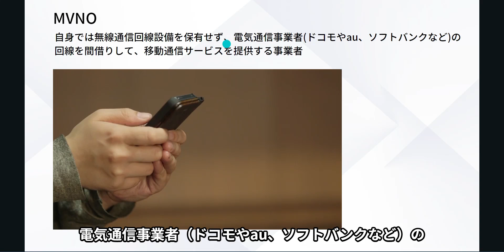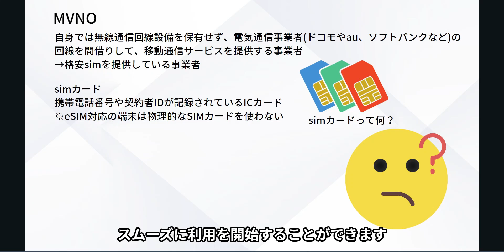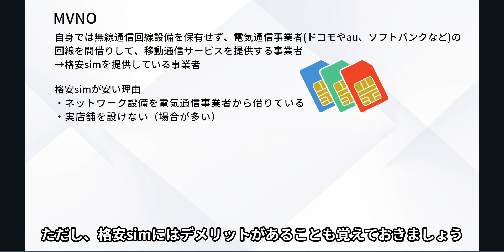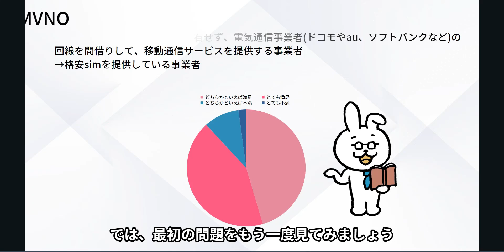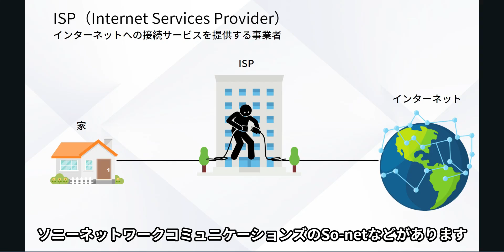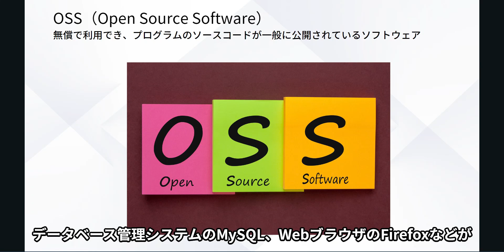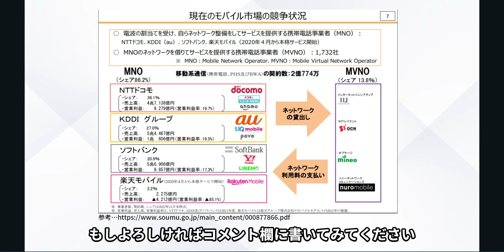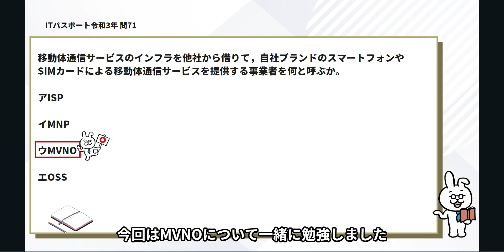#28【楽しいITパスポート】MVNO